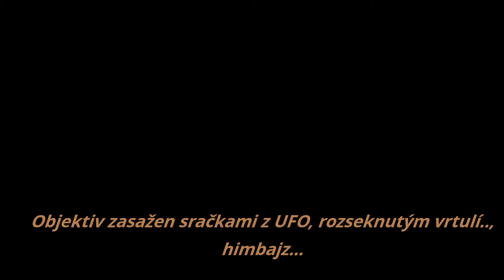Krteň2020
Krteň - Kostel sv. Jana a Pavla se hřbitovem. Pohled z ptačí perspektivy na: Stodůlky, Řeporyje, Zbuzany, Jinočany, Chrášťany a Zličín.